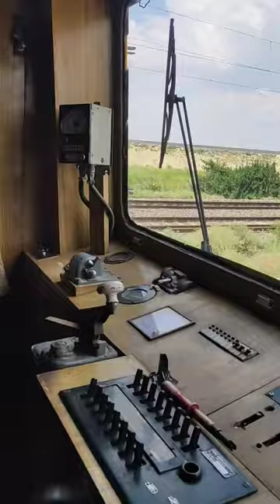Indian railway 🚂🚆 Rail car 🚗 like as 5 star 🌟 Hotel 🏨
indianrailways electriclocomotive madhepura locopilot lp motivation status Indian railway 🚂🚆 Rail car